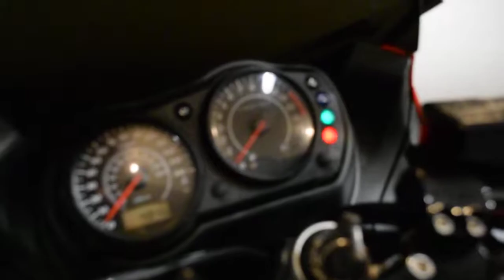2007 Kawasaki Ninja 650 | Used motorcycle for sale at Monster Powersports, Wauconda, IL